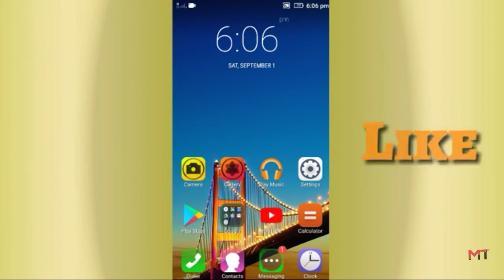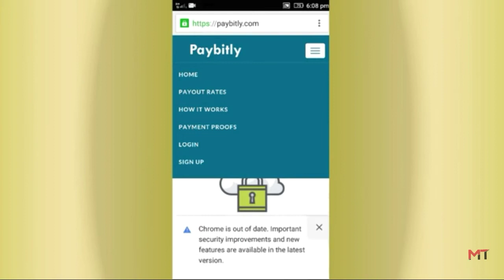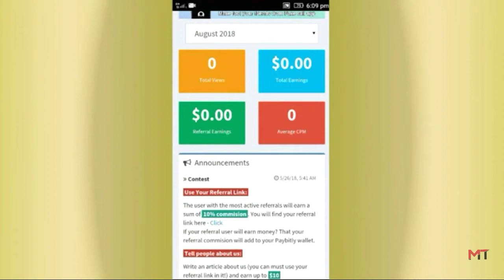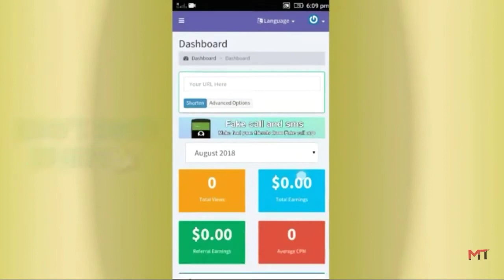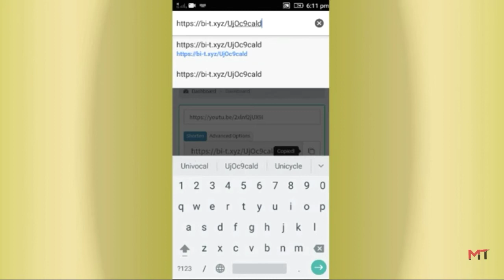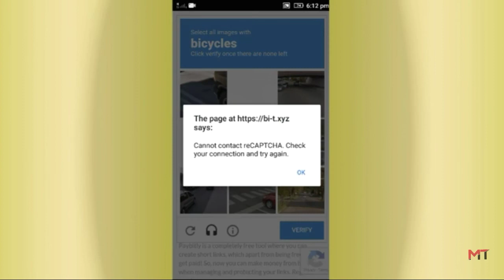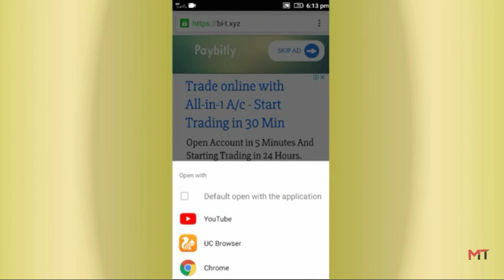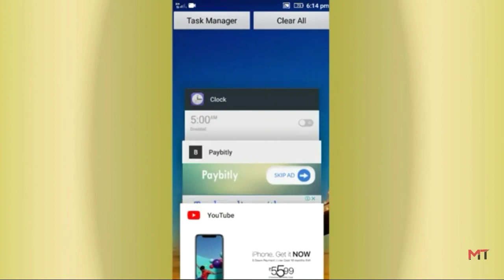Paybitly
How to money by paybitly